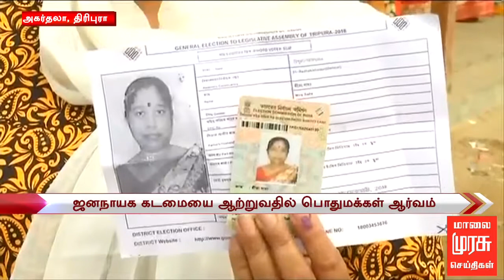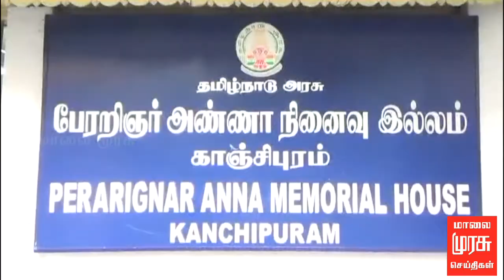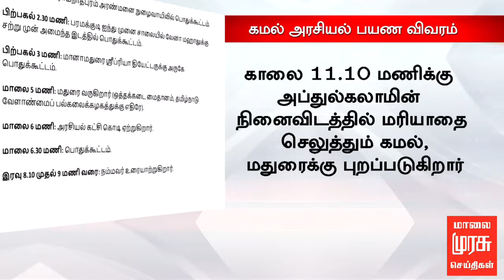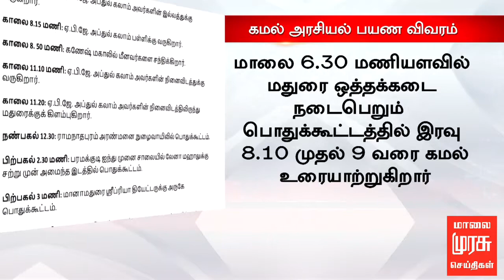9 மணி செய்திகள் | 9 AM NEWS : 18/02/2018